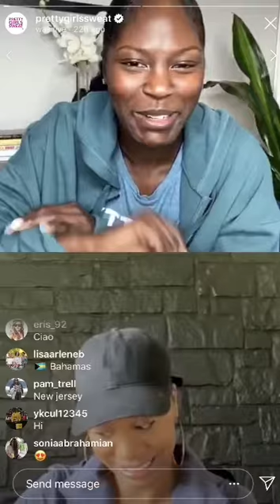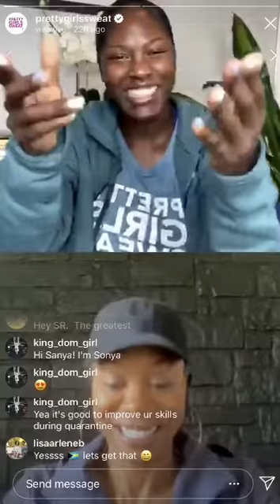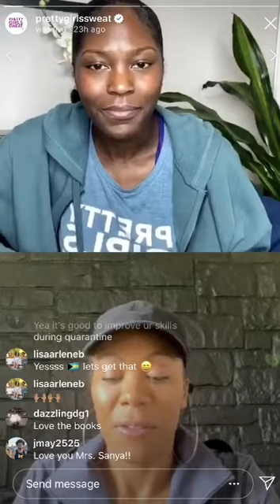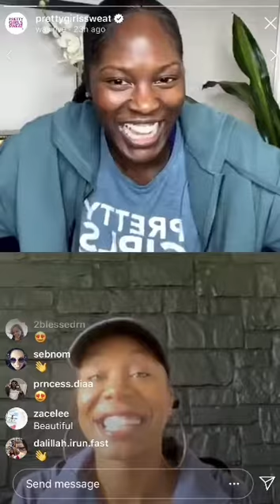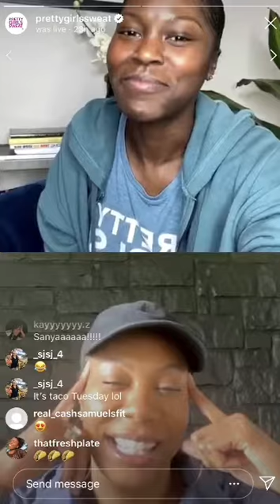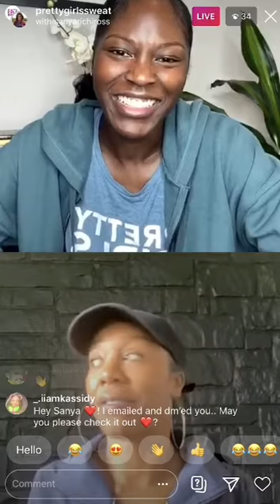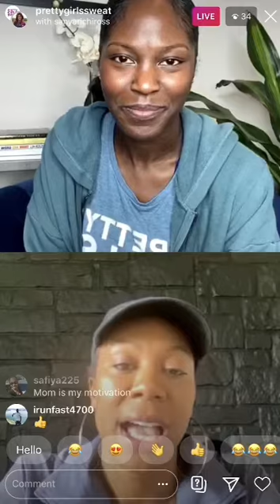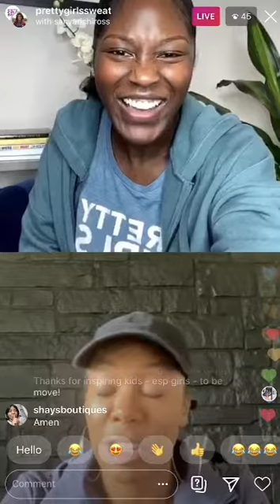IG LIVE | 4-Time Olympic Gold Medalist + Founder of Mommination Sanya Richards-Ross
Sanya Richards-Ross joins PGS Founder Aeshia DeVore Branch to discuss her online community for moms, her upcoming entertainment news show, and what the perfect Mother's Day during a pandemic looks like for her. Press play!
For the latest trends and videos, visit: prettygirlssweat [dot] com
Like PRETTY GIRLS SWEAT on Facebook: PrettyGirlsSweat
Follow PRETTY GIRLS SWEAT on Twitter: @prettygirlsweat
Follow PRETTY GIRLS SWEAT on Spotify: @prettygirlssweat
Heart PRETTY GIRLS SWEAT on Instagram: @prettygirlssweat